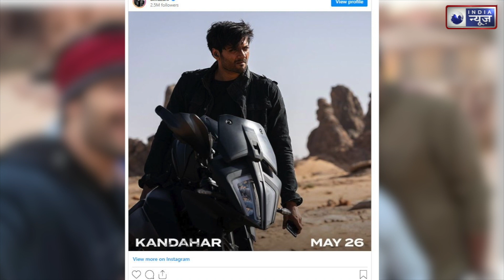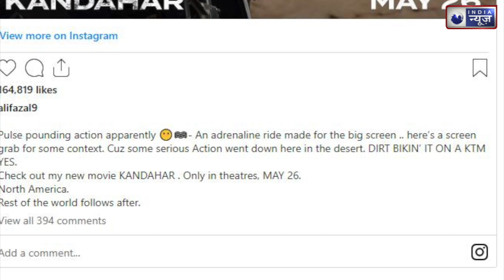Hollywood Film 'Kandahar' से Release हुआ Ali Fazal का पहला Poster, Hot Look ने जीता फैंस का दिल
अली फजल, जेरार्ड बटलर के साथ हॉलीवुड एक्शन थ्रिलर फिल्म 'कंधार' में धमाल मचाते दिखाई देने वाले हैं। जब से फिल्म का एलान हुआ है, तभी से अली के फैंस इस फिल्म में उन्हें देखने के लिए उत्साहित हैं।

Ali Fazal will be next seen in Hollywood action thriller film 'Kandahar' opposite Gerard Butler. Ever since the film was announced, Ali's fans are excited to see him in the film.